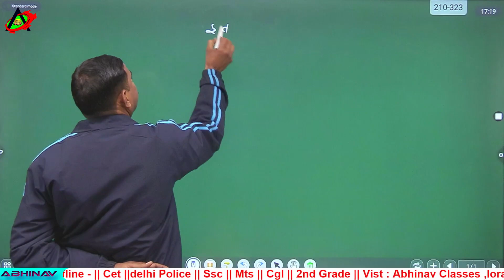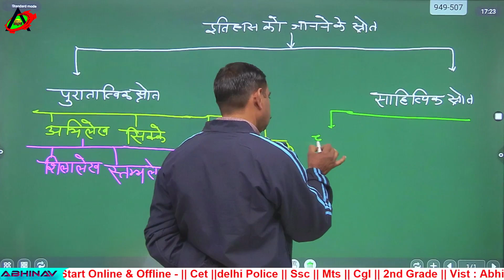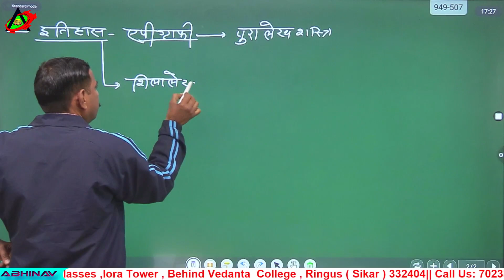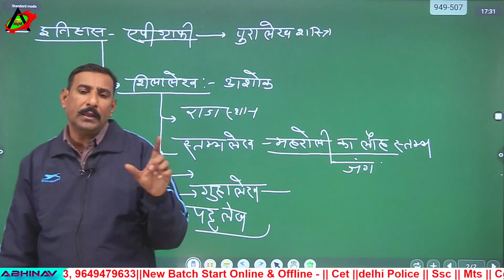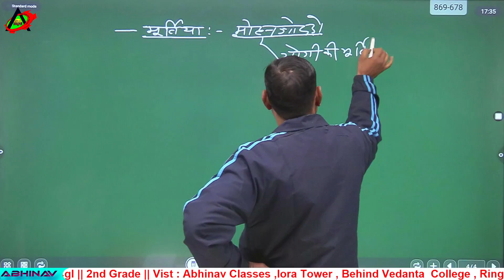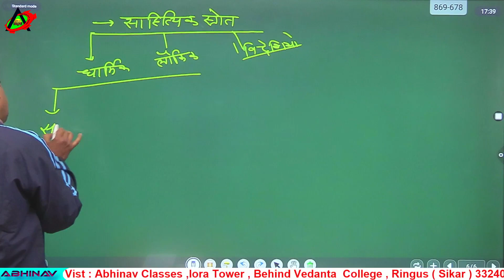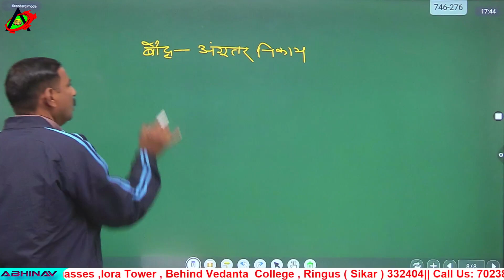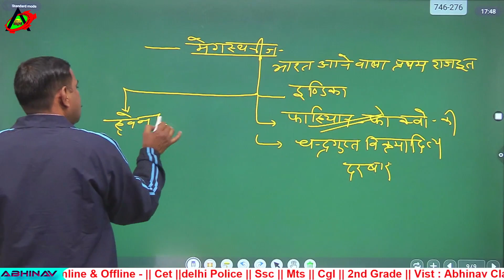Indian History :भारत इतिहास के स्त्रोत Part-1 | By B.R.Meena Sir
🛑 अभिनव  क्लासेस के " Abhinav Classes Reengus "
टेलीग्राम ग्रुप से जुड़ने के लिए नीचे दिए गए लिंक पर क्लिक करें! 👇🏻
"सफलता सिर्फ सोचने से नहीं मिलती |
  अगर ऐसा होता तो सब कामयाब होते |"
और इसी जुनून के साथ आगामी सभी प्रतियोगी परीक्षाओं की तैयारी को और मजबूत बनाने के लिए Indian History" की Class ली जा रही है। इस क्लास में आप नियमित रूप से Indian History संबंधित वह जानकारियाँ प्राप्त कर सकते है जो आपकी प्रतियोगी परीक्षा के दृष्टिकोण से बहुत उपयोगी होती है ।